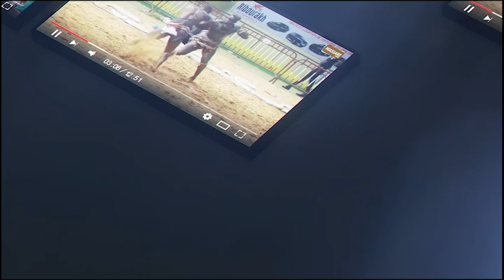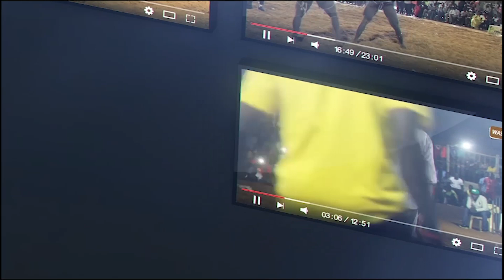Point de presse : Diassy Peulh minimise Diamant Noir et vise Talfa ''Dou touss Boppu Mbam bi...''